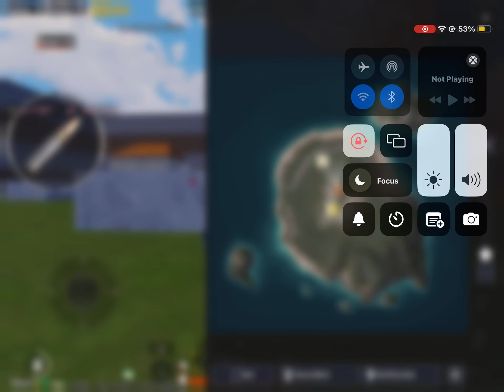Ytx top1 afnan on revenge mood